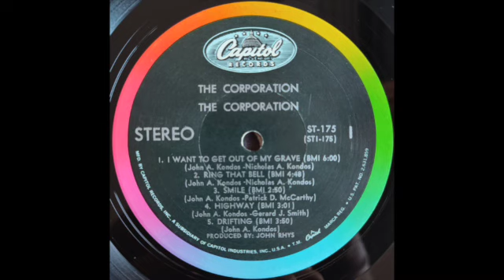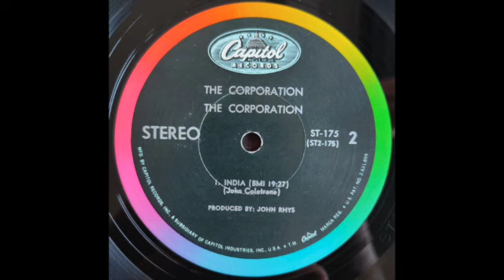THE CORPORATION - SELFTITLED FULL ALBUM - U. S . UNDERGROUND - 1969